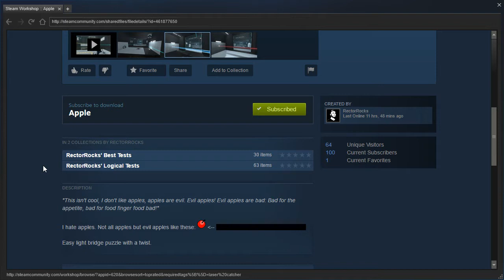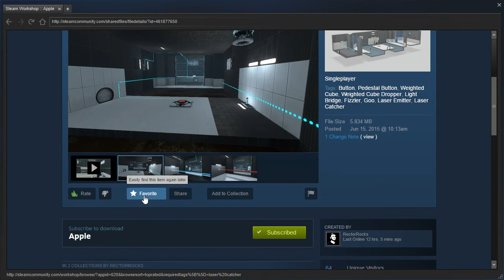Portal 2 PeTI - "Apple" by RectorRocks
Blind playthrough. Cool stuff! For those wondering what the spoiler is, click the link above and read it yourself!